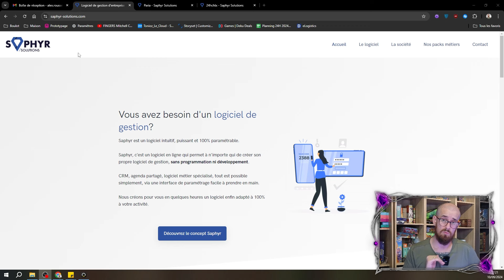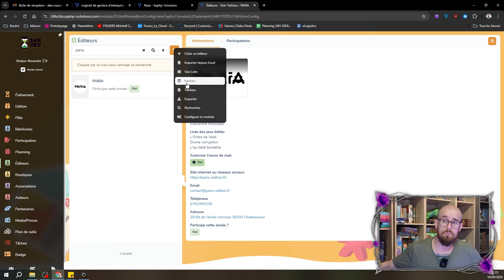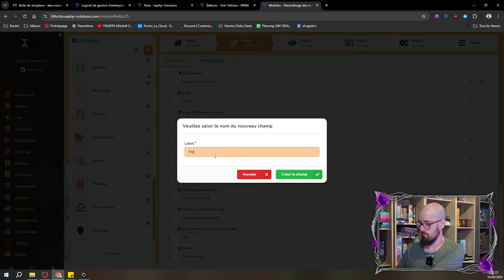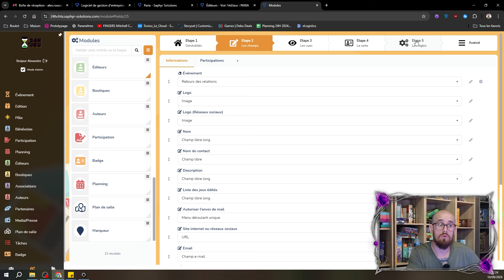Comment se paye-t-on avec PARIA ?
Le logiciel Saphyr

00:00 Intro
01:43 L'historique de nos rémunérations
13:30 Mon autre projet entreprenarial
27:58 Conclusion